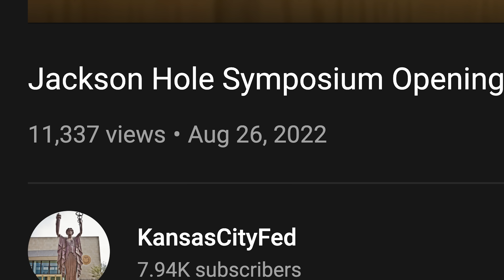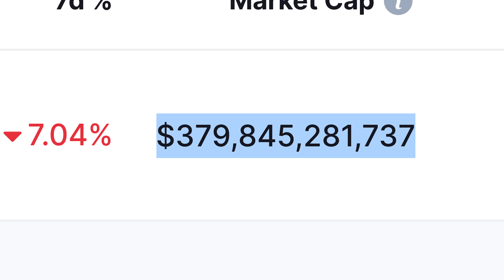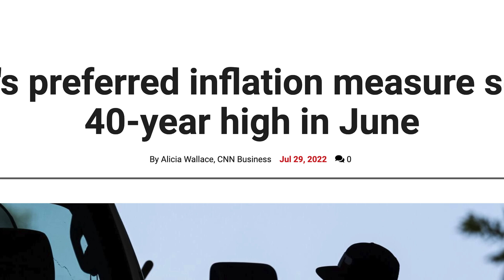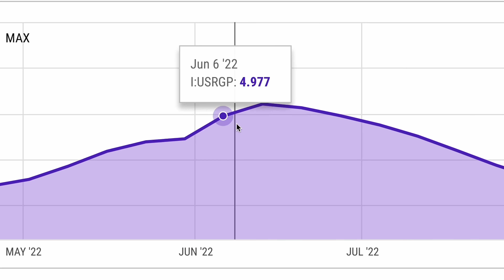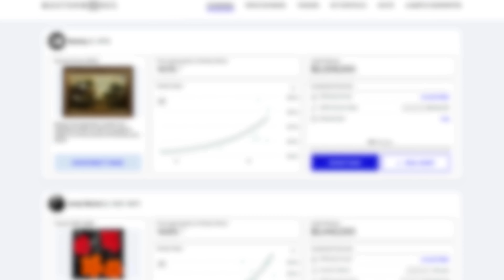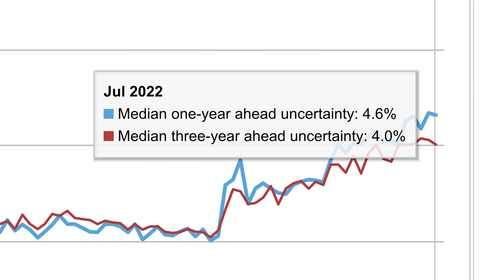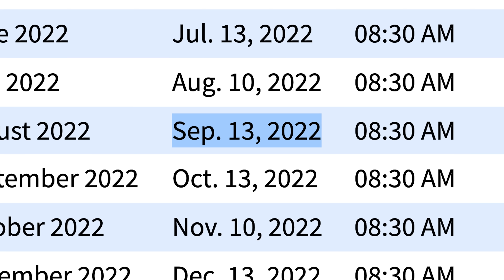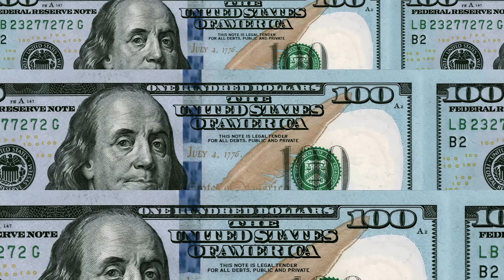The Recession Just Got WORSE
The fed just made the recession worse - here is what it means:
► Skip the waitlist and invest in blue-chip art for the very first time by signing up for Masterworks

Purchase shares in great masterpieces from artists like Pablo Picasso, Banksy, Andy Warhol, and more. See important Masterworks disclosures

Andrei Jikh
4132 S. Rainbow Blvd # 270

Since inception, Masterworks has sold six paintings from the collection. All sales are net of all fees and expenses. The sale of any paintings from the Masterworks collection, and the option to waive fees, is at the sole discretion of Masterworks and paintings may be held in excess of or up to 10 years or longer. Past price performance is no guarantee of future results. Any historical returns, expected appreciation, or probability projections are not guaranteed and may not reflect actual future performance.